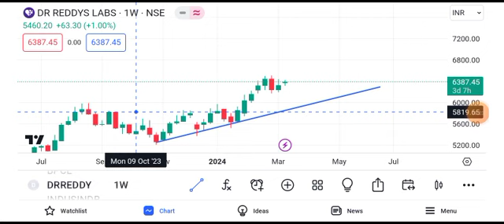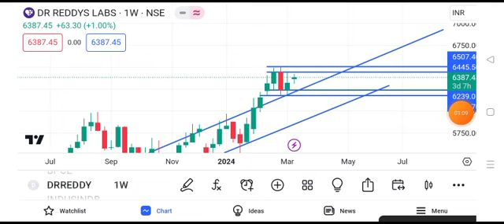Dr Reddy's share news | Dr Reddy share latest news | Dr Reddy share latest news today